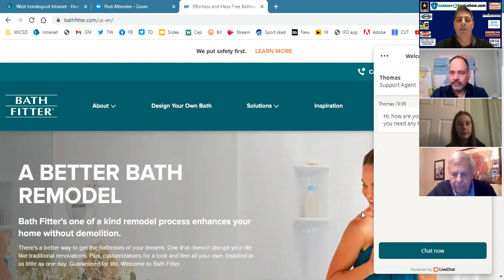Josie Libby and Pittsford Sutherland tennis!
Pittsford Sutherland tennis standout Josie Libby and coach Joe Thyroff talk about the senior's chances in sectionals and to go back to a fourth state championship tournament.